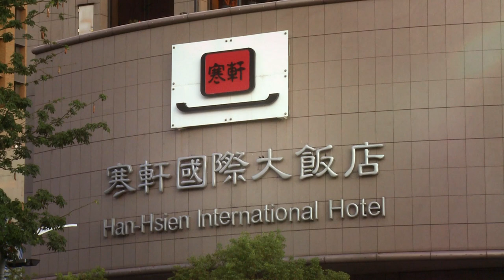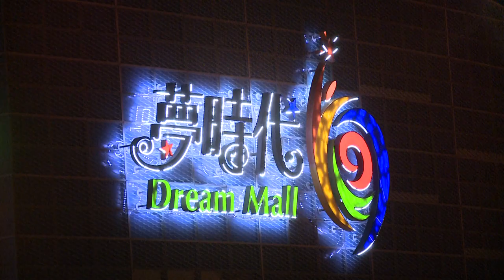Welcome to Kaohsiung | The Host City of the WDSG 2013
Kaohsiung, TPE, is the host city to the first ever WDSF World DanceSport Games held between 16 and 20 September 2013. This video gives a good idea of what this maritime metropolis has to offer to the 800 participants from 50+ countries.